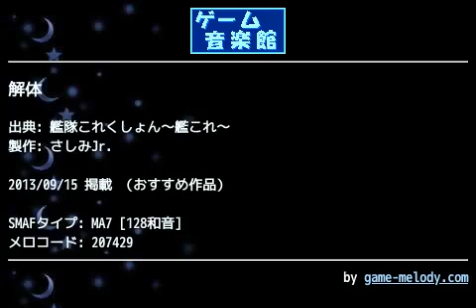解体 (艦隊これくしょん～艦これ～) by さしみJr. | ゲーム音楽館☆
投稿者: さしみJr.
投稿者コメント: ＼ﾅｶﾁｬﾝﾀﾞﾖｰ／

今回も艦これから小ネタを
ダウンロード少なかったら那珂ちゃんのファンやめます！

ゲーム音楽館_艦隊これくしょん～艦これ～